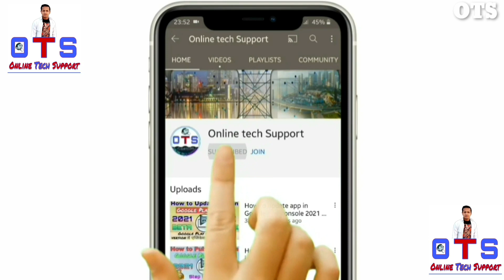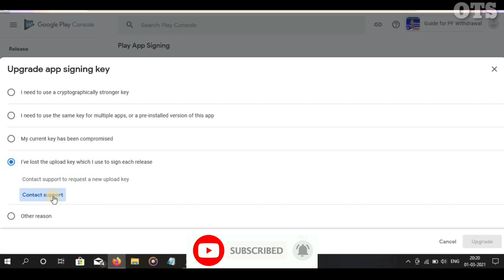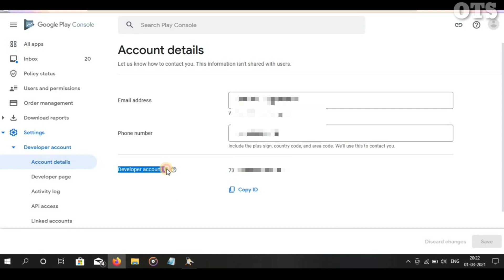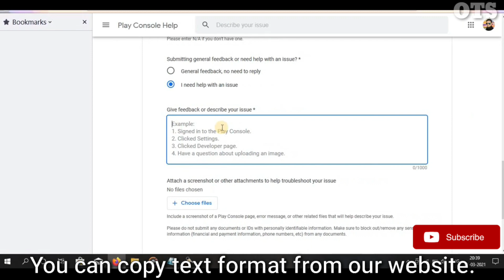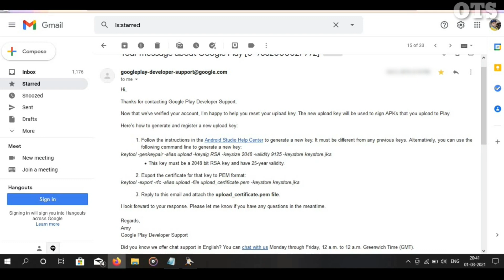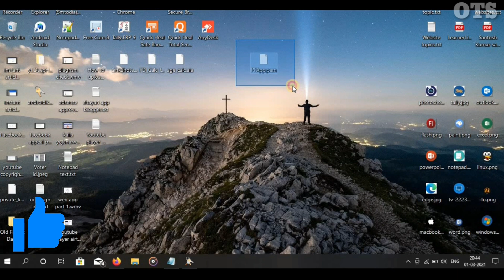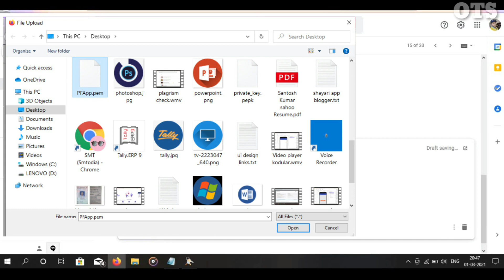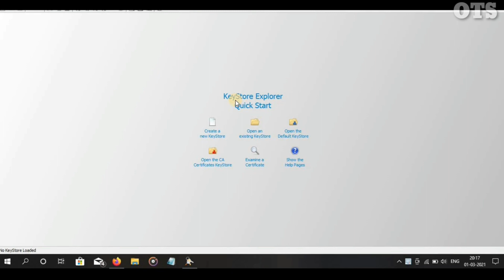How to upload new keystore in Google play console after lost or forget. Keystore related issues.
How to upload new keystore in Google play console after lost or forget. Android app signing key lost.

In this video we are discussed How to upload new certificate in Google play console. If you are lost your keystore or forget your app signing key password, then you can use new app signing key instead lost keystore file android. So, we explain step by step how you can able to upload new keystore with app. android app signing key lost, it is a big problem of developer. We are also discussed how to export .pem file of keystore. Guys you can copy describe text format for you issue.

How to create app signing key for google play console.